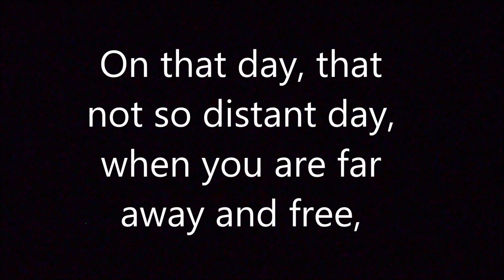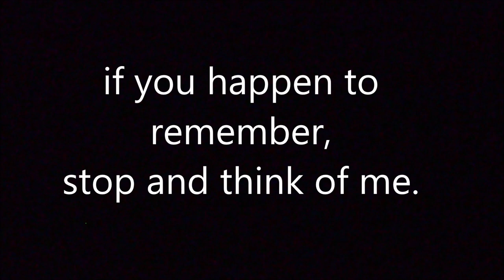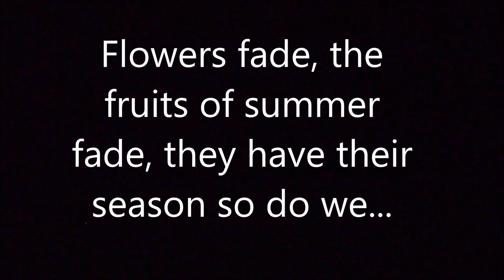Think of Me Piano Accompaniment - Christine only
The Teen's Musical Theatre Collection: Young Women's Edition

Phantom of the Opera - Souvenir Edition: Piano/Vocal Selections (Melody in the Piano Part) by Hal Leonard Publishing Corporation, Lloyd Webber, Andrew (1987)

Piano accompaniment to the song "Think of Me" from "Phantom of the Opera".  This recording is only Christine's part, Raoul's part has been cut.